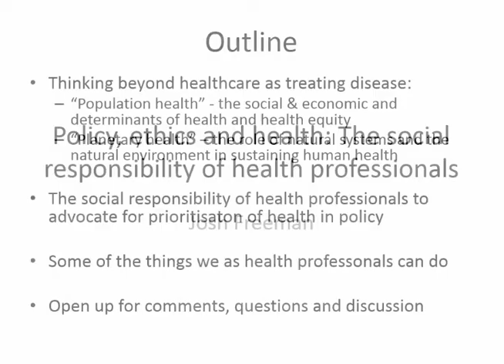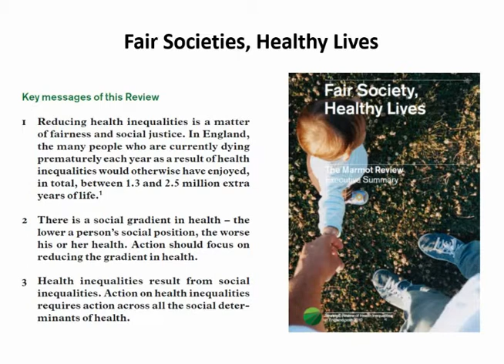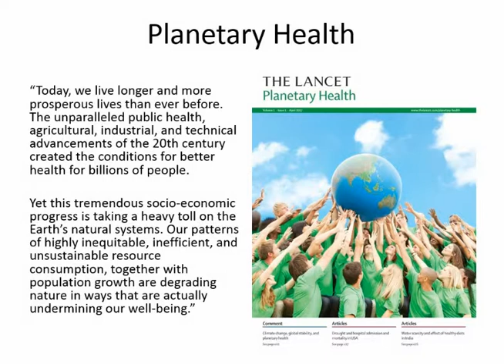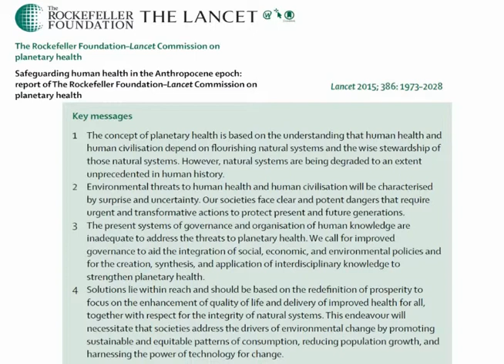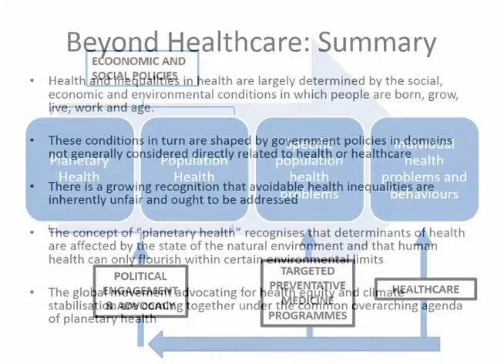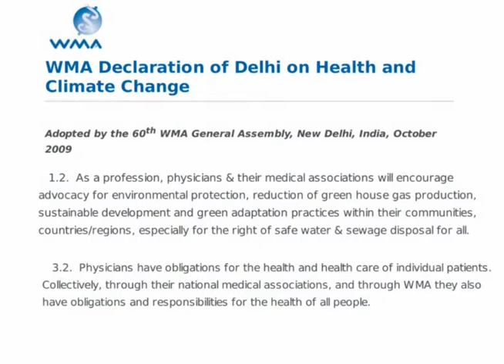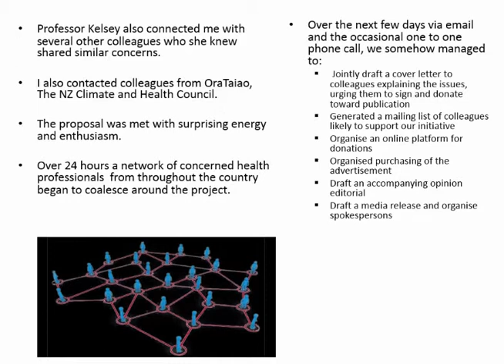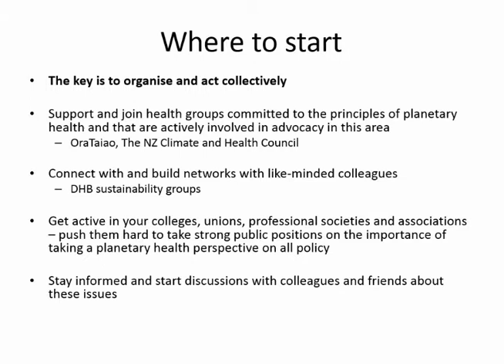"The Social Responsibilities of Health Professionals" by Dr Josh Freeman - NZMSA CLF 2017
NZMSA Clinical Leadership Forum, Christchurch 2017

Presentation given by:
Dr Joshua Freeman - clinical microbiologist, Clinical Lead of Hand Hygiene NZ